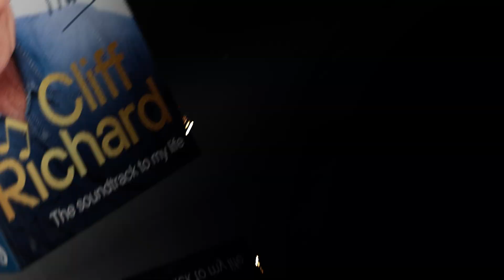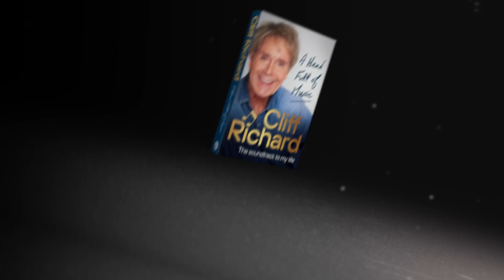Cliff Richard - Blue Suede Shoes (A Head Full Of Music)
Cliff talks about how 'Blue Suede Shoes' by Carl Perkins influenced him and helped him to become the legend that he is.